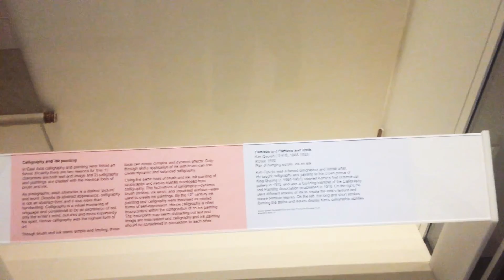in London 대영박물관 한국관 실시간 / British Museum Korea Pavilion, real time shooting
지금 현재 런던 대영박물관 한국관에 왔습니다.
한국의 유물보다는 한국의 전통을 보여주는 전시였다고 생각합니다.

I am now at the Korean Museum in the British Museum of London.
 I think it was an exhibition showing Korean tradition rather than Korean relics.